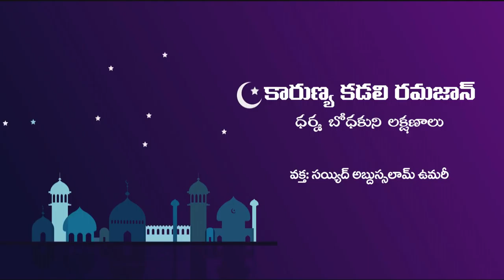ధర్మ బోధకుని లక్షణాలు / Qualities of a Dharma Teacher